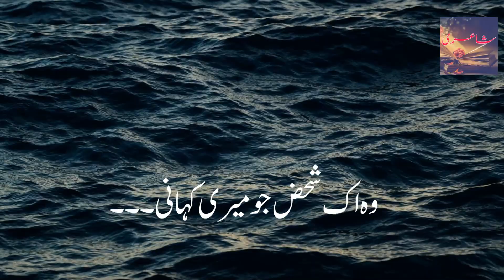وہ اک شحض جو میری کہانی Sad Poetry Background Music | Sad Poetry Whatsapp Status